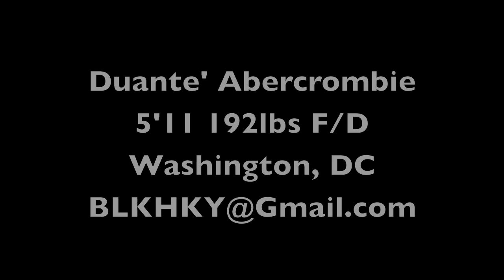NHLBOUND: Zach Parise and Kyle Okposo NHL Challenge 1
This video is to show a comparison between my release and two of the best players in the NHL. Enjoy. I eat, sleep, dream hockey. I AM HOCKEY. I have fully dedicated my life to playing in the NHL. I am a natural athlete and am a self-taught hockey player. All of this considered I am the perfect player for a team to sign because yes I am raw in certain aspects, but I learn and adapt very quickly.